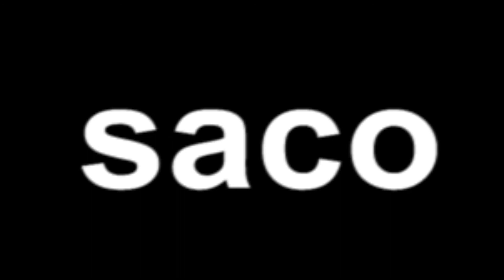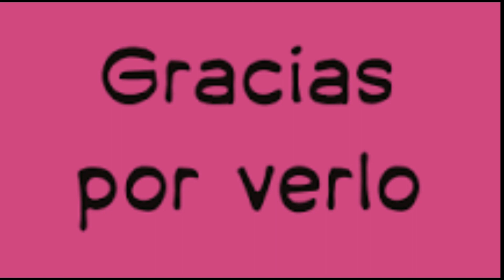PRENDAS DE VESTIR DE MUJER EN INGLES CON ACTIVIDADES DE RETROALIMENTACION - Pro Kids